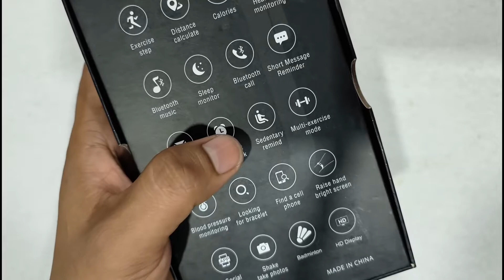X7 SmartWatch Calling Function Available Under 799₹ | Mobi Tech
X7 SmartWatch features
X7 SmartWatch Calling Function
X7 SmartWatch Wallpaper Change